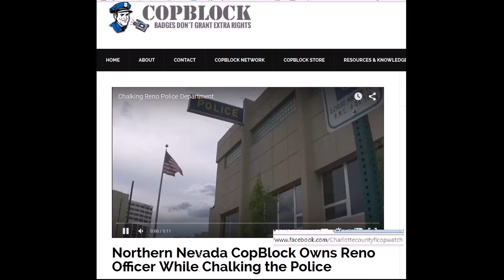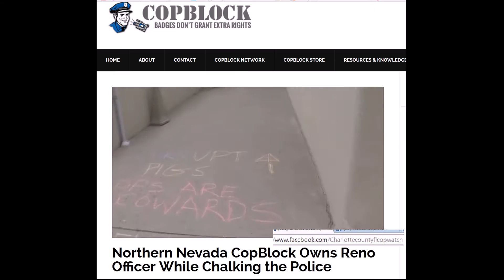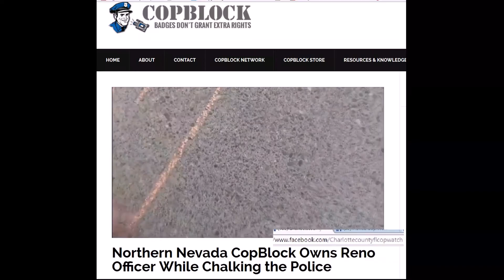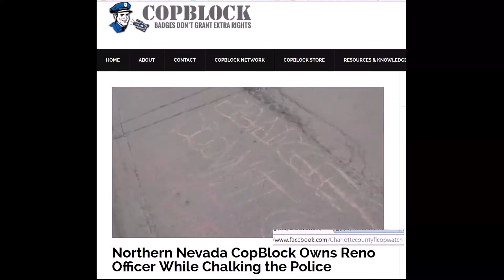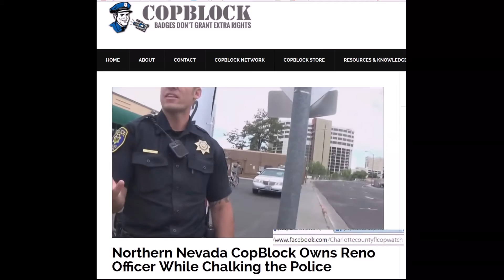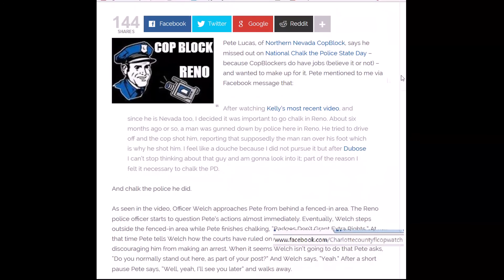CopBlock Owns CORRUPT COP While Chalking the Police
CHARLOTTE COUNTY ,FLORIDA ,SHERIFF, CORRUPTION